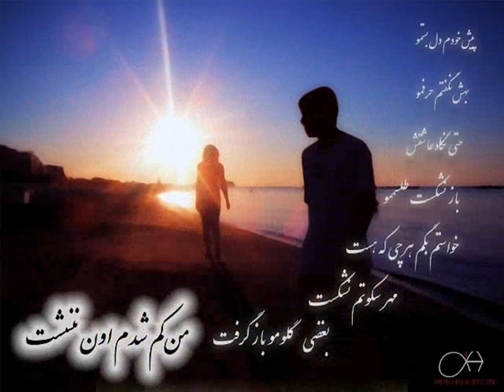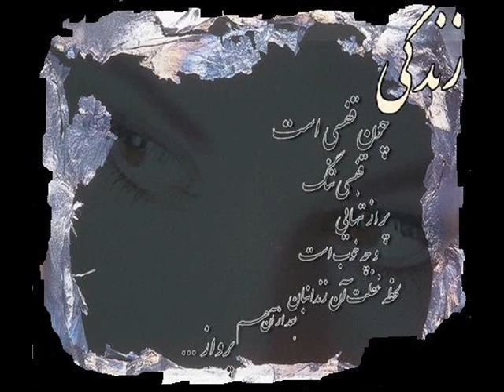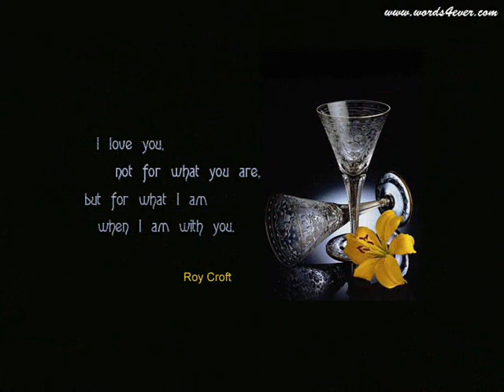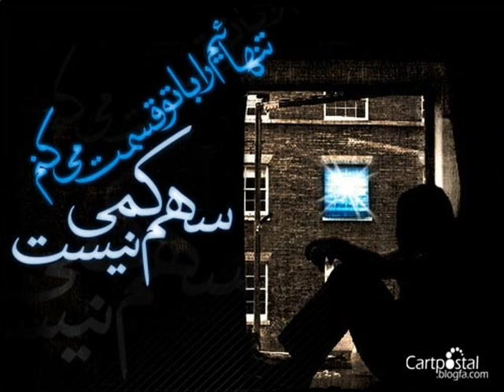Yadeh To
By: Omid Amiri